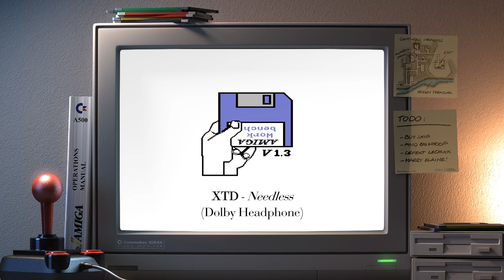Amiga music: XTD - Needless (Dolby Headphone)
'Needless' (1992) by XTD/Union (Piotr Bendyk). This upload is intended for headphones only.

Commodore 1084 monitor bezel image for WinUAE by Ralf Ostertag.